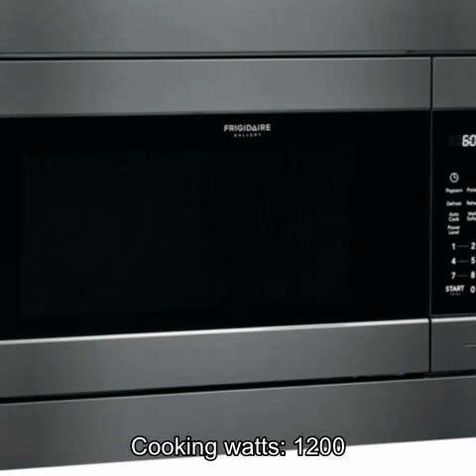FRIGIDAIRE Built-in Microwave Oven, 2.2, Stainless Steel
Respects,